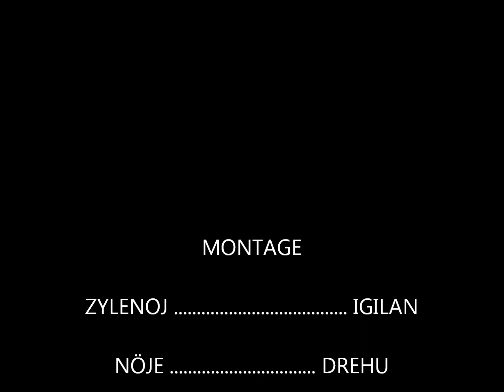FREEDOM KANEKA NORD......